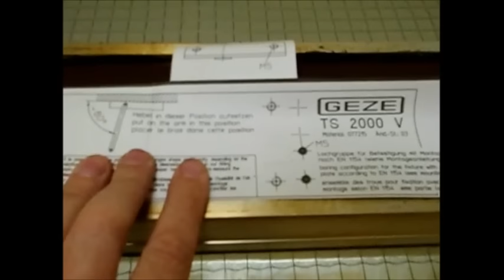How to Install Door Closer GEZE TS 2000 video 900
himself installing a door closer
Locksmith & Locksmiths since 1906
Am Lehester Deich 64 c
28357 Bremen
Germany
Schlosserei Oldorf
Feldhäuser Str. 46
28865 Lilienthal
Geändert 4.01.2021